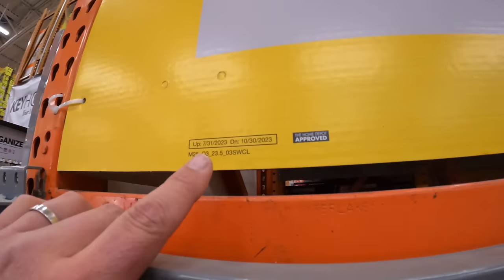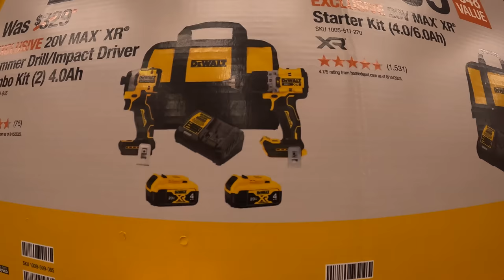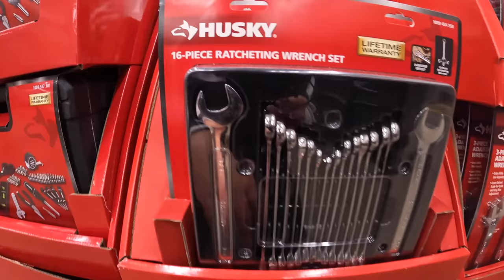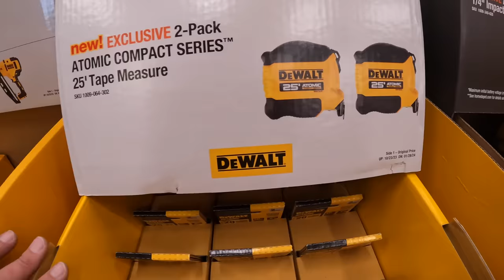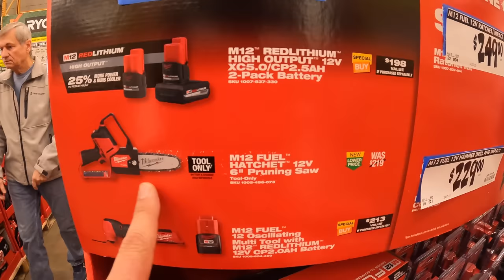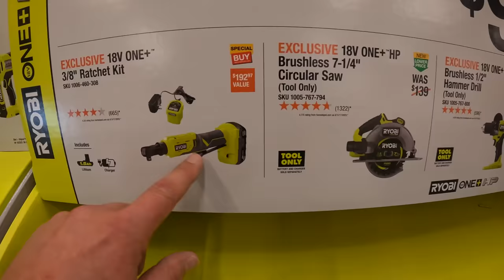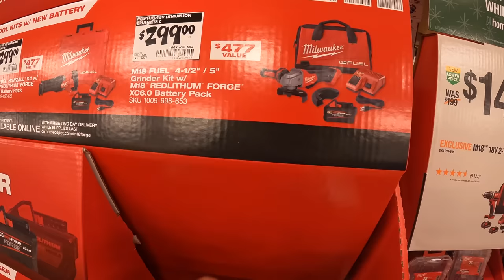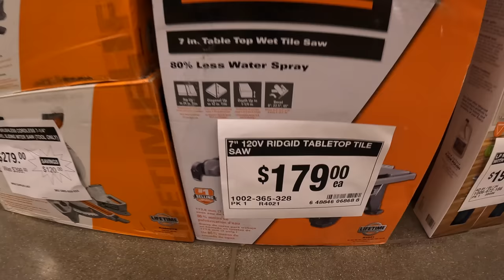ALL the 2023 Black Friday BOGO's at Home Depot!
Tis be Monday, These 2023 Black Friday BOGO tool sales have been displayed. Sales for Milwaukee, RIDGID, Ryobi, Makita, Dewalt and more. These sales will be here toll January.